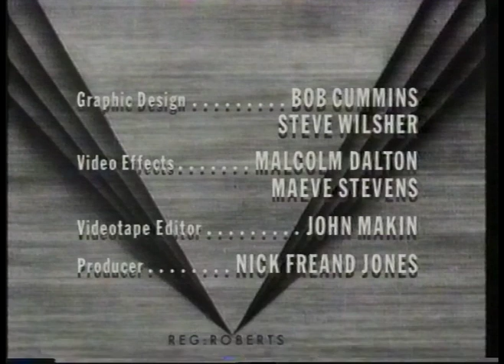Alex Cox Introduces Dead Ringers and Rabid for Moviedrome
Two for the price of one, as Alex Cox presents Moviedrome, introducing two David Cronenberg movies, Dead Ringers and Rabid. From 31st May 1992.